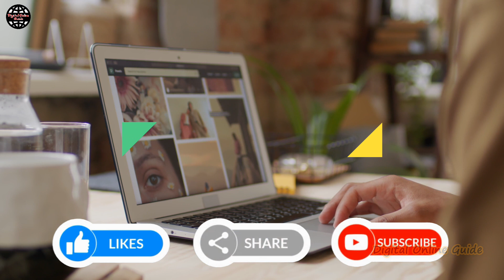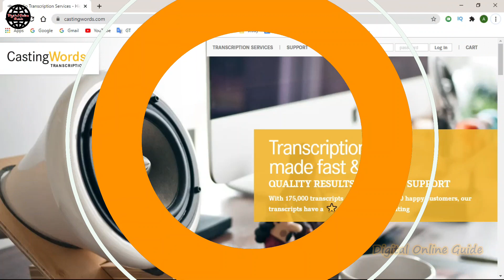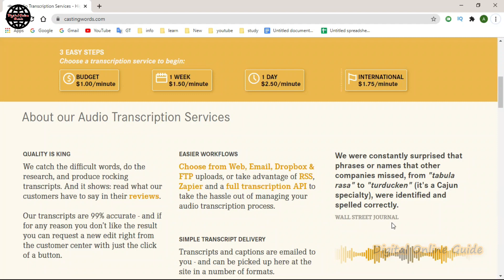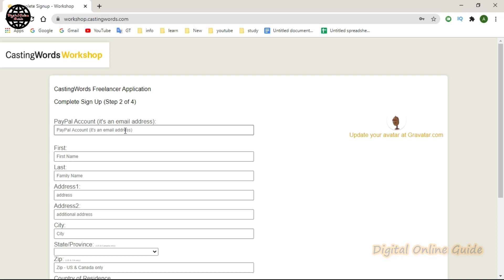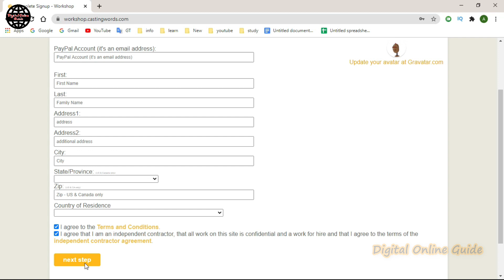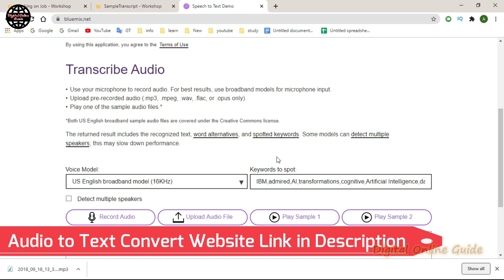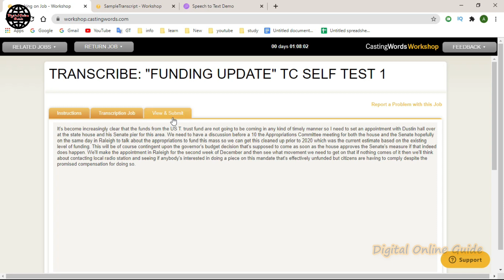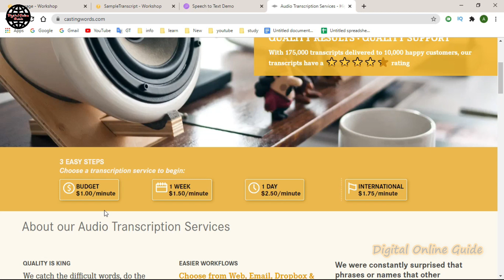🎵Audio to Text Transcription job 🧾 Best Online Typing Jobs💲 25$/Day💥Work From Home Jobs in Tamil🔥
in this video, we make 🎵 Audio to Text Transcription job 🧾 Best Online Typing Jobs💲Earn 25$/Day💥Work From Home Jobs in Tamil🔥 and Best Online Typing Jobs Without Investment in Tamil | Online Part Time Job At Home Without Investment in Tamil 🔥casting words in Tamil | castingwords transcription jobs in Tamil 🔥online typing jobs in Tamil 💥Genuine ways to earn money online at home | Digital Online Guide

Working Tools link:
Audio to Text Convert Tools Website Link⚡:

Made By: Ashok